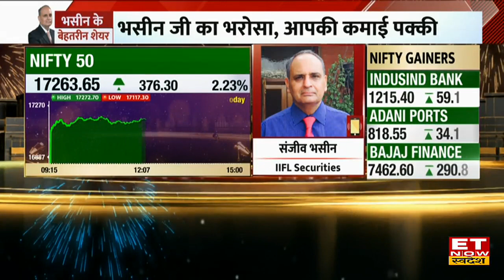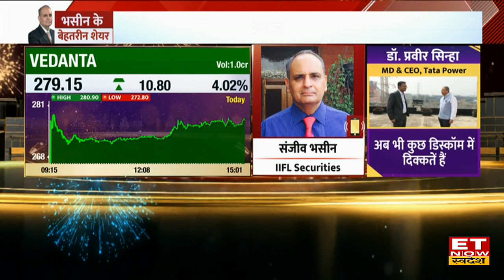Sanjiv Bhasin Top stocks Picks: Metal Shares पर भरोसा कायम, जानें आज की तेजी में Top Stocks Pick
Sanjiv Bhasin Top Stock Picks | Sanjiv Bhasin View on Stock Market | Share Market Live | LnT Share | Metal Shares | Vedanta Share | Top Shares To Trade | |Market With Swadesh
IIFL Securities के Director Sanjiv Bhasin ने बताए अपने आज के Top Stocks Picks, जानिए बाजार में कहां है खरीदारी का शानदार मौका।